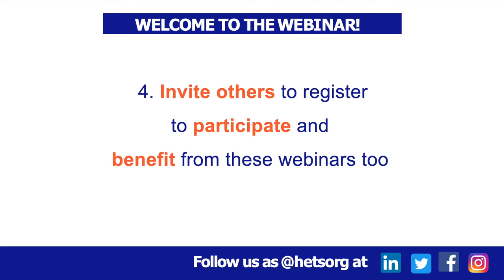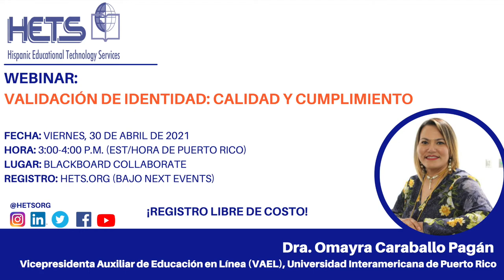Welcome Dr Stella Porto